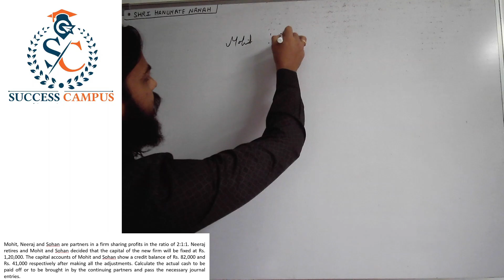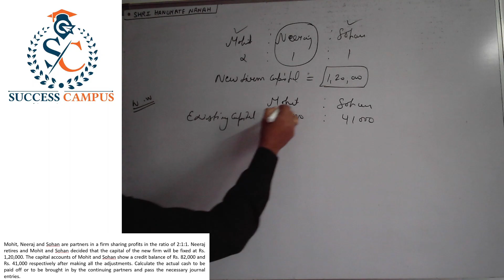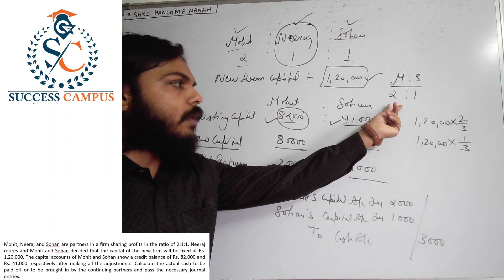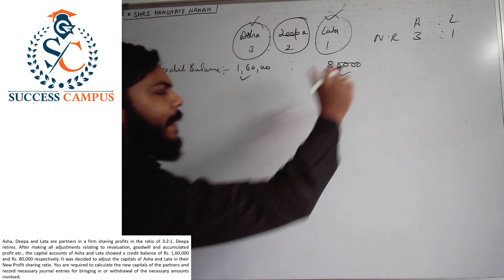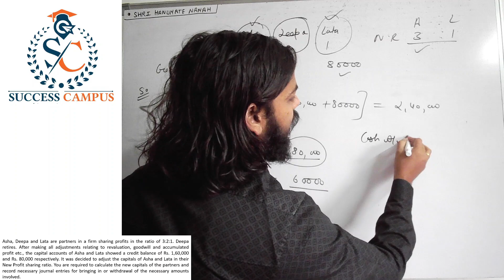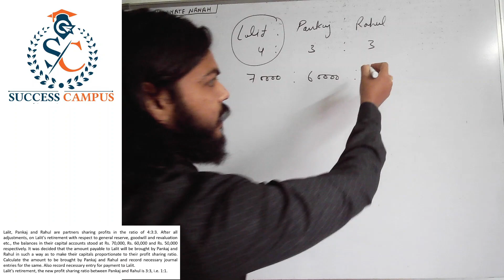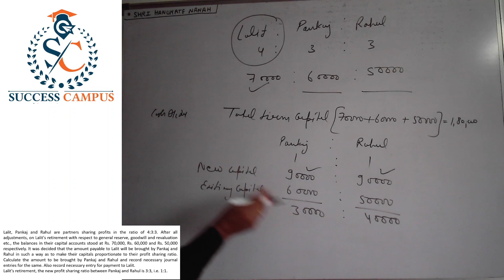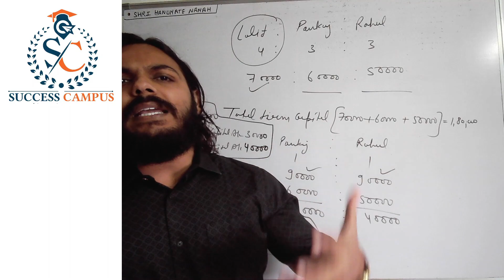12 Class | Retirement and Death of Partner | Practical Question | Lecture 5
Retirement and Death of Partner
Practical Question
Class 12 Accountancy
Lecture 5
By- Rohit Khandelwal

To register for personalized offline and online classes, please fill out the registration form in the about section of channel page.